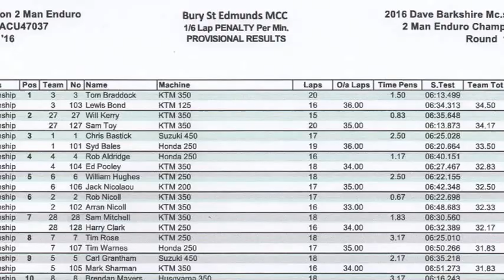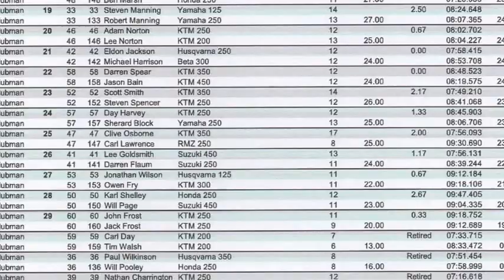BURY TWO MAN 2016 5